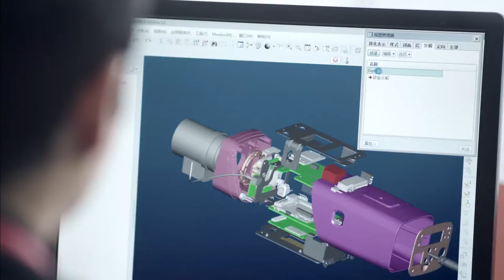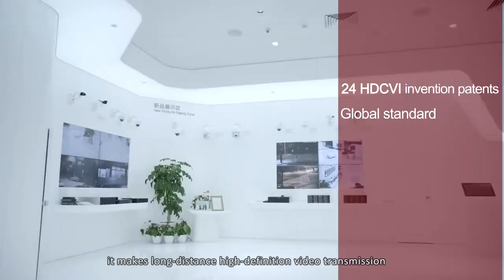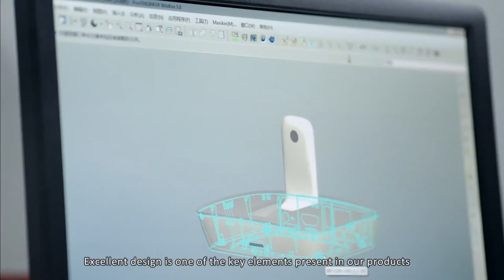Dahua company introduction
Dahua store